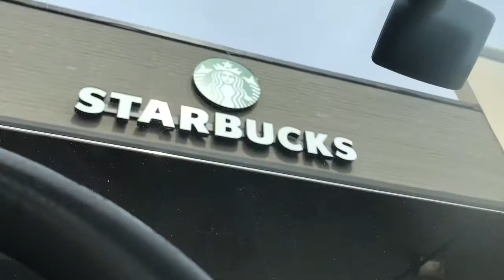DRIVE WITH ME VLOG + trying Halo Top Ice Cream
DRIVE WITH ME VLOG
TRYING HALO TOP ICE CREAM (3 FLAVOURS)
Instead of my usual sit down type videos, I took you along with me on my day off. I love watching drive with me videos so I wanted to make one myself where I take you along with me on my journey to the grocery store. ALSO, BIG NEWS CANADA, Halo Top ice cream is now in grocery stores which is AMAZING! So obviously I had to buy and test out 3 flavours with you guys. This video is my first vlog style and I actually loved filming it, so let me know if you guys enjoyed it and I will do more of them!